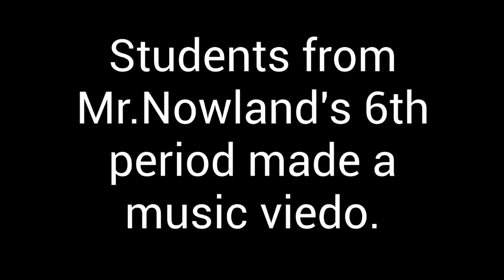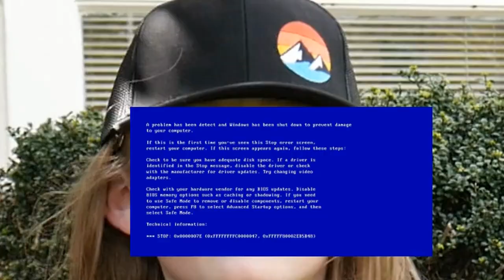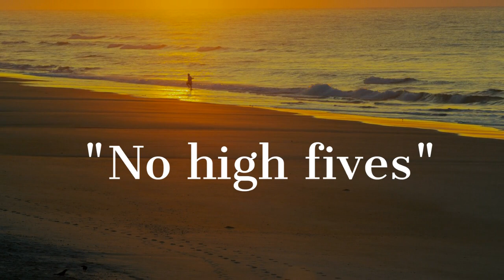rgms news s06e16 B